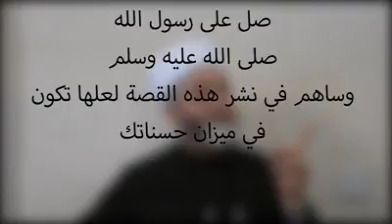مهما ضاقت بك الدنيا لا تياس ## فضل الصلاة علي علي خاتم الرسل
قصة

 تحمل في جعبتها الخير استمع الي الاخر